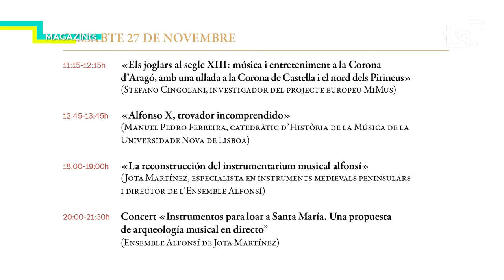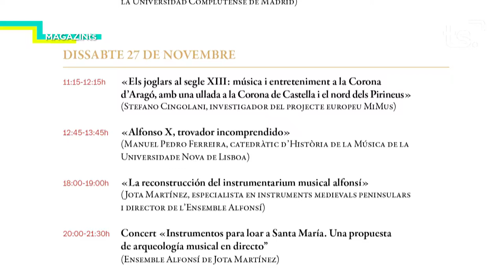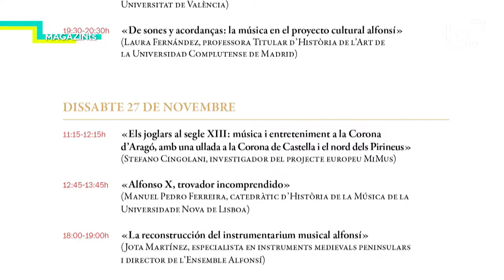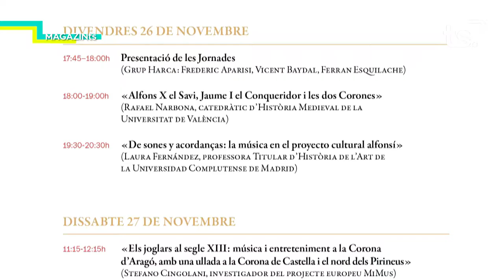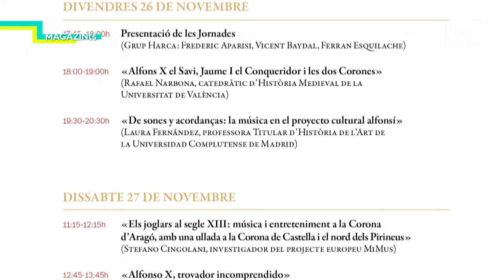MAGAZIN TS DIMECRES ALFONS X EL SAVI, MUSIC + PACO ROCA 2021 11 24